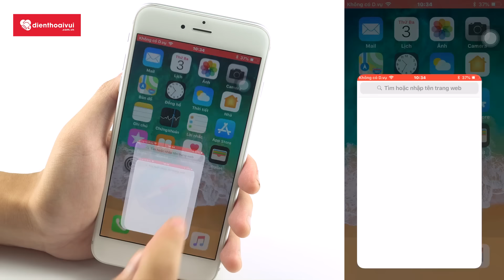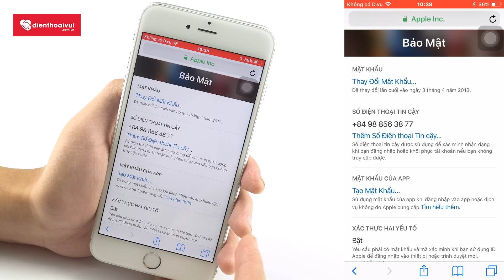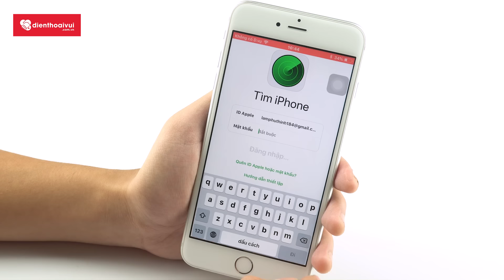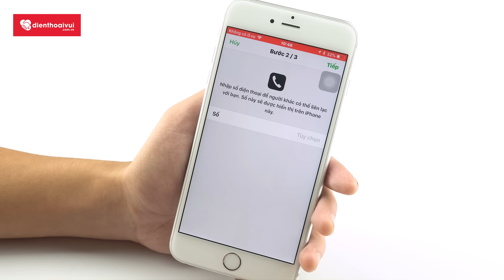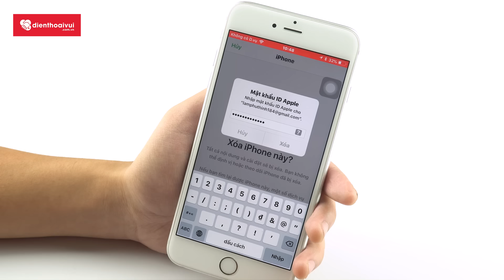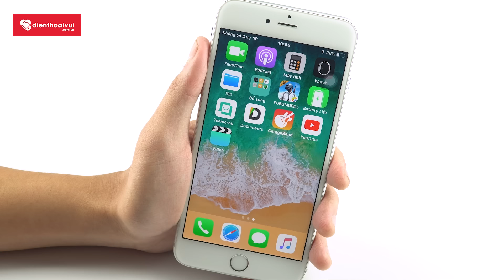2 ĐIỀU CẦN LÀM NGAY SAU KHI BỊ MẤT IPHONE | Điện Thoại Vui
Nếu như bạn lỡ đánh rơi iPhone hay bị đánh cắp hoặc thậm chí là bị cướp giật thì đừng nên quá hoảng lọa mà hãy bình tĩnh làm ngay 2 điều trên. Với 2 điều này bạn sẽ bảo mật được dữ liệu trong chiếc iPhone của mình và có thể chút cơ hội để lấy lại được chiếc iPhone bị mất.